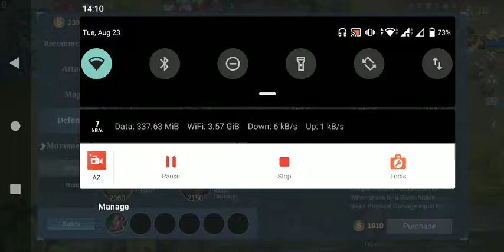MOBILE LEGENDS BANG BANG LOLITA ROAM GAMEPLAY BY MOOSHLASH GAMING | BE A COVER FOR GOLD LANER!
tigreal gameplay by masaru xd neon mobile legends bang bang,
mobile legends bang bang unlock all skin apk download,
strongest hero in mobile legends bang bang,
skin mobile legends bang bang,
saber best build emblem set mobile legends bang bang,
515 unite mobile legends bang bang,
mobile legends bang bang unlock all skin hack,
update silvanna lebih sakit mobile legends bang bang,
515 unite theme song mobile legends bang bang,
515 unite theme song lyrics mobile legends bang bang,
how to level up fast in mobile legends bang bang,
how to get unlimited diamonds in mobile legends bang bang,
mobile legends bang bang video,
mobile legends bang bang viet nam,
mobile legends bang bang vexana,
mobile legends bang bang valentina,
mobile legends bang bang vs league of legends wild rift,
paano gumawa ng bagong account sa mobile legends bang bang,
pharsa for support mobile legends bang bang,
party legends mobile legends bang bang,
paano magpalit ng pangalan sa mobile legends bang bang,
league of legends wild rift vs mobile legends bang bang,
rise of necrokeep - project next mobile legends bang bang,
road to 1000 match gusion mobile legends bang bang,
mobile legends bang bang star wars,
mobile legends bang bang sun,
mobile legends bang bang skin,
mobile legends bang bang setting,
mobile legends bang bang sea games